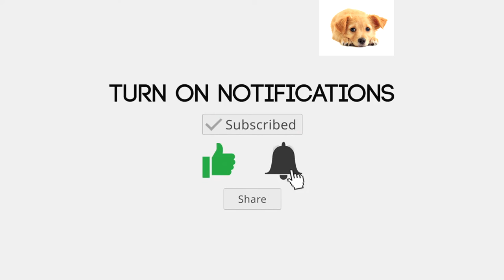give me 5 dogs and cats high five so funny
Amazing high five with cute cats and dogs

Amazon best choices for your pet

Portable Pet Water Bottle
Pet 22 Colors Classic Collar
SmartBones Smartsticks
VIEWPETS Car Seat Protector
ChuckIt! Ultra Ball
FURminator Dogs Undercoat Deshedding
Casfuy Dog Nail Grinder
Vailge Dog Car Seat Cover
lesotc Pet Water Bottle
BAAPET 5 FT Strong Dog Leash
Rabbitgoo Dog Harness No-Pull